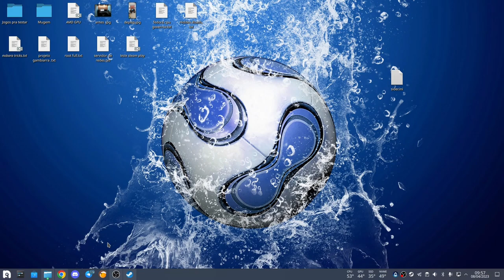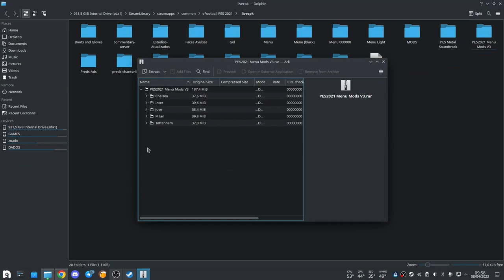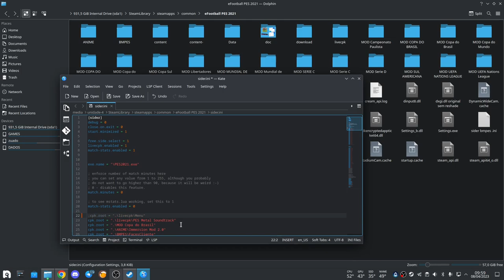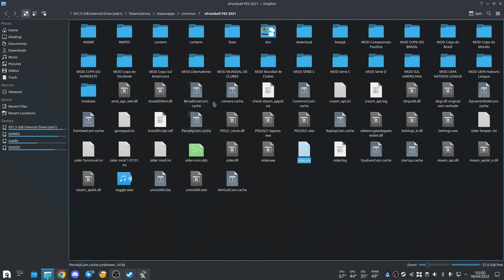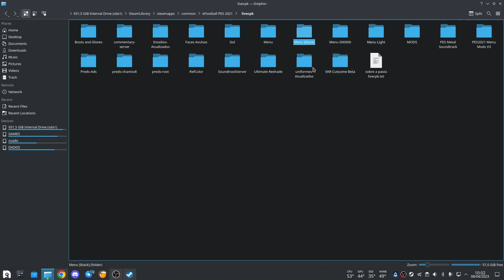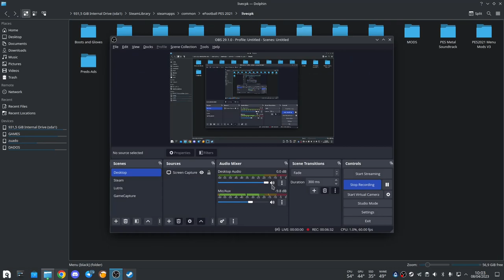Pes 21 alterando o tema do Jogo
Sempre façam backup dos arquivos antes de qualquer alteração no jogo.

linha a ser adicionada no sider: [ cpk.root = ".\livecpk\Menu" ] retirem o colchetes!

Tempos no video

00:00 Introdução
00:05 Explicação
02:51 Tema Juventos
03:35 Tema Milan
04:27 Tema Black misto
05:37 Considerações finais